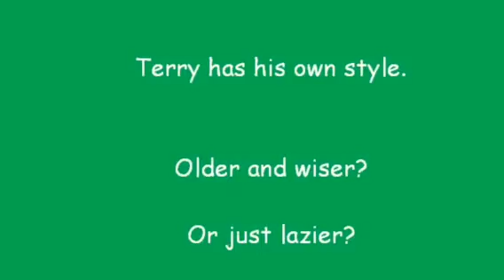Thursday Trick #2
New year's resolution trick!